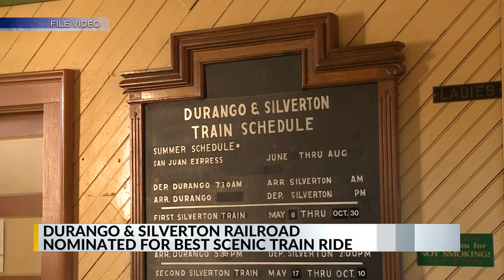Durango and Silverton Railroad nominated for ‘Best Scenic Train Ride’